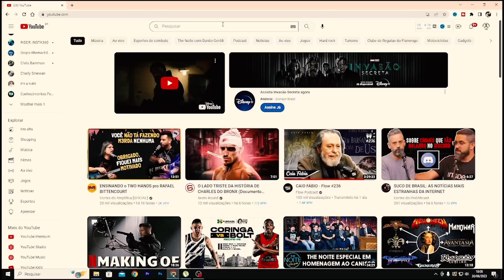DESCOBRI A VERDADEIRA RIQUEZA NUMA VIAGEM DE MOTO EM Quilombo - SC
APRENDA A VIJAR DE FORMA SIGNIFICATIVA, DEIXANDO A PRESSA E A FALTA DE DIÁLOGO PARA TRÁS.

O VALOR DOS ENCONTROS: A VERDADEIRA RIQUEZA DE UMA VIAGEM DE MOTO, QUE VAI ALÉM DOS LUGARES!

E nos ajude a chegar ainda mais longe \😁/

// MEUS EQUIPAMENTOS:

BARRACA Naturehike Cloud-Up 2
COLCHÃO INFLÁVEL ultraleve
SACO DE DORMIR ultraleve AEGISMAX
ISOLANTE térmico em EVA NTK
LONA campacta de acampamento
MOCHILA Naturehike 65L
LANTERNA de acampamento 230 horas
BANQUINHO CAMPACTO
TRAVESSEIRO COMPACTO
CADEIRA ULTRALEVE
MOCHILA ESTANQUE 33 Litros - Montana
KIT COZINHA CAMPING
GRELHA COMPACTA

//MEUS EQUIPAMENTO DE FILMAGEM:

GOPRO HERO 9 BLACK
GOPRO HERO 11 BLACK
INSTA 360 X3
DRONE MAVIC MINI 3 PRO
MEDIA MOD GOPRO
MICROFONE de Lapela BOYA BY-M1
SUPORTE DE GOPRO CAPACETE
TRIPÉ POLVO flexível para câmera, Ulanzi MT-11
SUPORTE GOPRO NA MOTO
MICROFONE Lapela sem Fio Boya-BY-WM3T2
BASTÃO SELFIE
MICROFONE CURTO CAPACETE
INTERCOMUNICADOR Vnetphone V6
MINI LED Ulanzi-VL49
CAIXA ESTANQUE para Gopro TELESIN
CARTÃO SD 256GB Sandisk Extreme

CONTATO